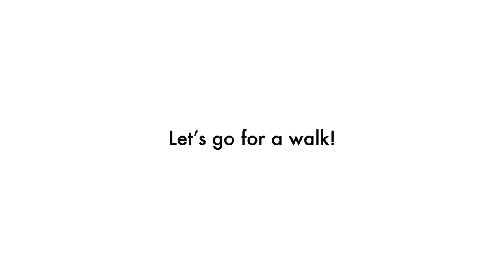Pikmin Bloom Launch Trailer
Niantic and Nintendo launch Pikmin Bloom, an app that brings a little joy to your everyday journeys on foot. Walk to grow more Pikmin, walk to make flowers bloom, and walk to log your memories.